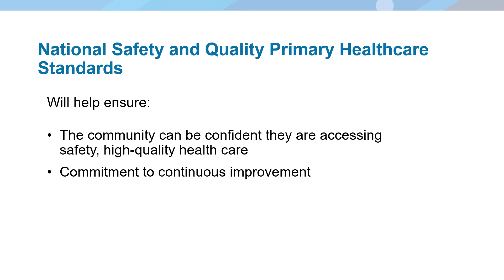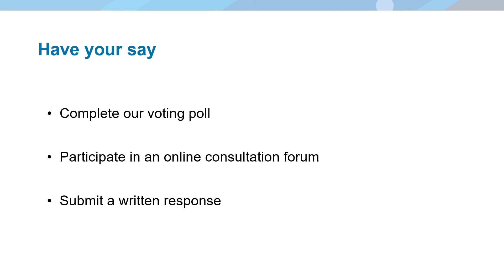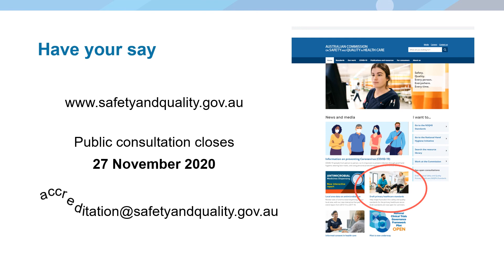Public consultation on draft National Safety and Quality Primary Healthcare Standards, October 2020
The Commission is currently seeking feedback on the draft NSQPH Standards. Feedback received will inform the finalisation of the NSQPH Standards for publication in 2021. Consultation has been extended until Friday 29 January 2021.